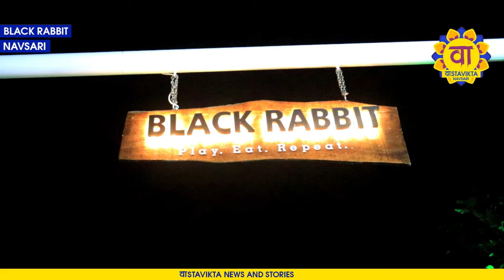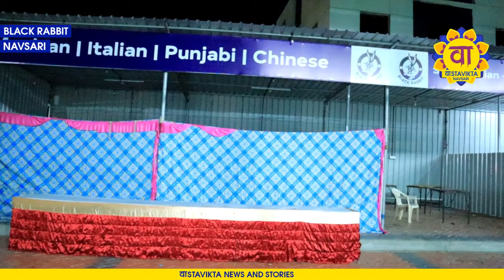BLACK RABBIT | ITALVA NAVSARI